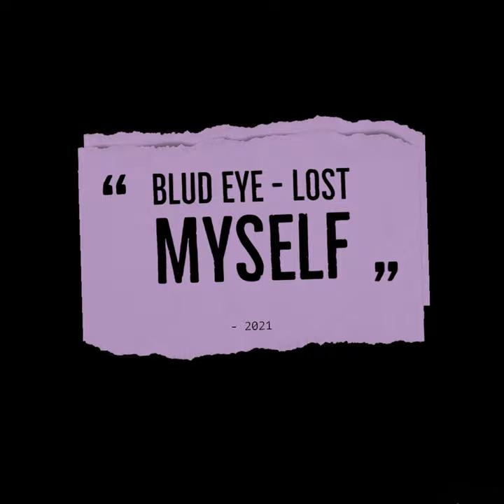Lost Myself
Lost Myself · Ambler productions · Blud Eye

Producer: Ambler productions
Choir: Blud Eye
Music  Publisher: Ambler productions
Composer  Lyricist: Jordan amber
Composer: Jordan amber
Lyricist: Jordan amber